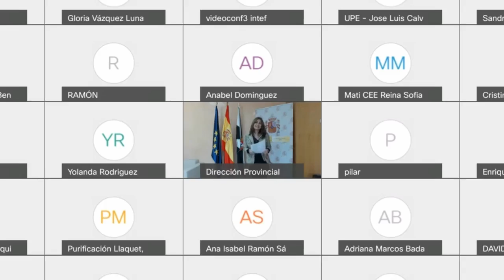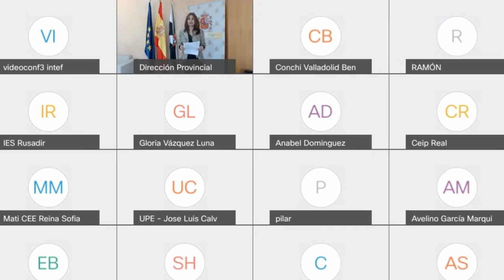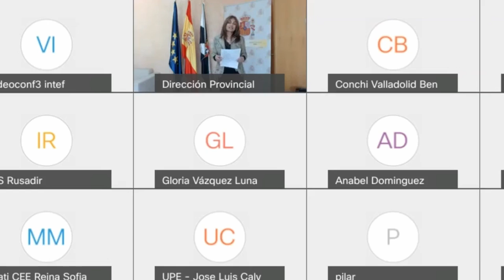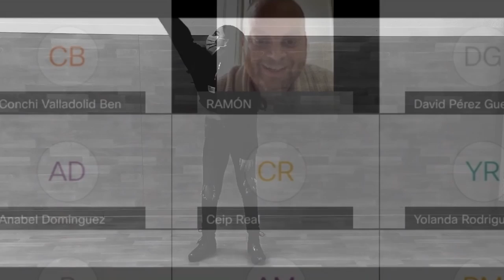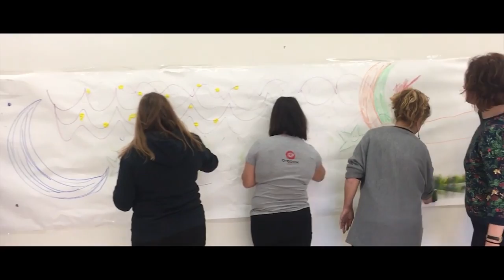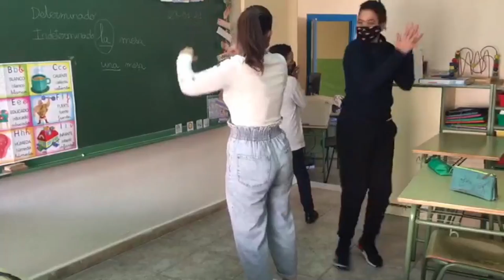Inauguración IV Encuentro Ceuta - Melilla